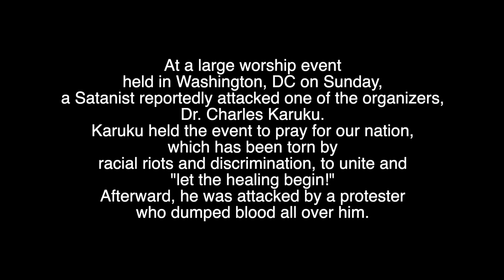Satanist Protestor DUMPS BLOOD all over Christian Pastor at Prayer Event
Help us keep putting out content by supporting our content.

Facebook.com/whaddoyoumeme
Twitter.com/whaddoyoumeme
Instagram.com/whaddoyoumeme